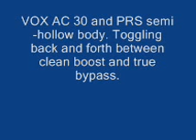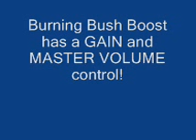GOD BOX FX Presents the Burning Bush Boost (Original) clip2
Here's a clip of the original BBB circuit with original graphics. Though the graphics have been updated and the D+ added, the fundamental tone of the BBB remains unchanged to this day. It's a ridiculously loud clean boost that has a very nice grind OD when SPARK is set to max. This video showcases the clean boost and the OD sound.